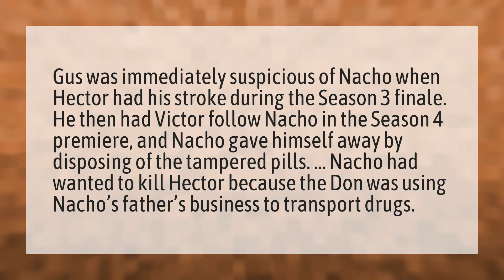How did Gus know Nacho poisoned Hector?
Better Call Saul • How did Gus know Nacho poisoned Hector?